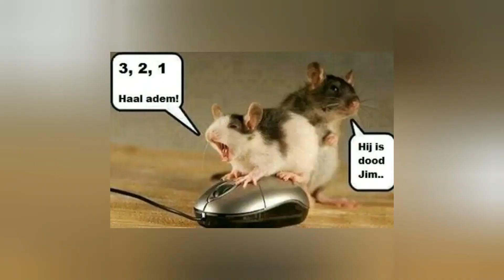Dierenplezier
Denk ook eens aan onze vrienden de dieren!